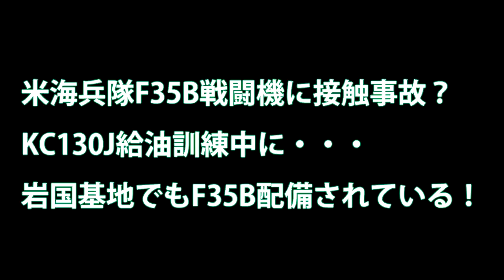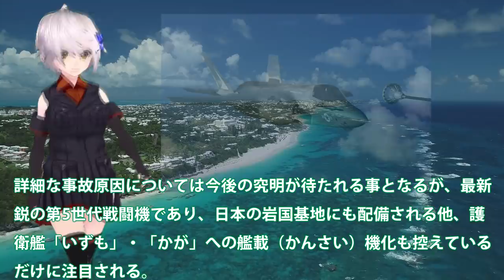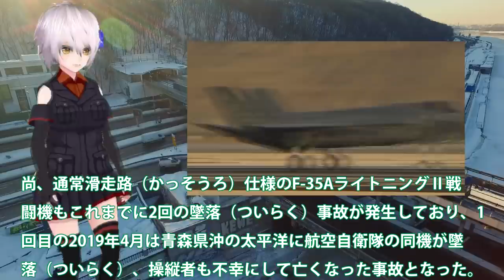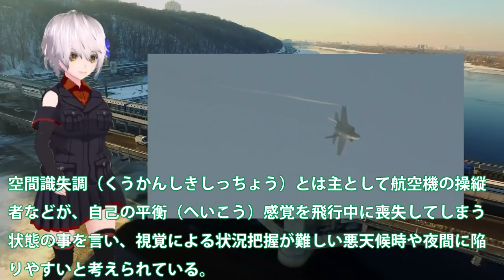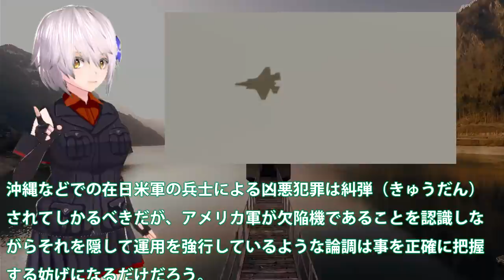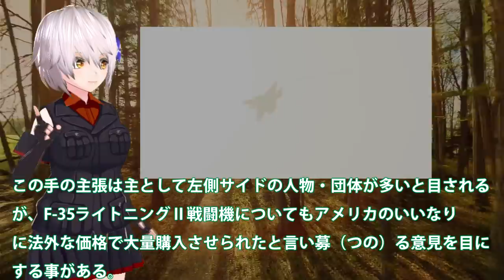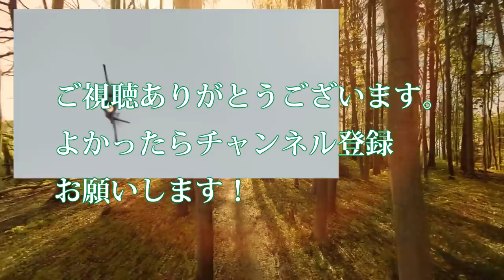米海兵隊F35B戦闘機に接触事故？KC130J給油訓練中に・・・岩国基地でもF35B配備されている！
関連動画

【GTA5】F-4戦闘機で空戦する！航空自衛隊がロスサントスにやってきた！F-35ステルス戦闘機も登場！航空自衛隊が登場！自衛隊MOD【ほぅ】

引用・転載「出典：海上自衛隊ホームページ」
引用・転載「出典：航空自衛隊ホームページ」
引用・転載「出典：陸上自衛隊ホームページ」

F35重整備にはT50を買わなければならな～い!!そしてKFXも第6世代へ…
【海外の反応】隣国がF35Aステルス戦闘機を導入！？ある理由でメンテナンスが出来ないというが・・・